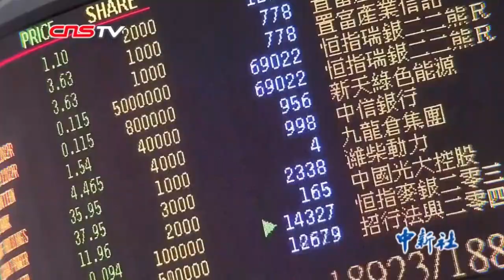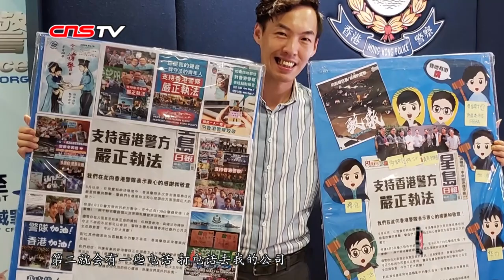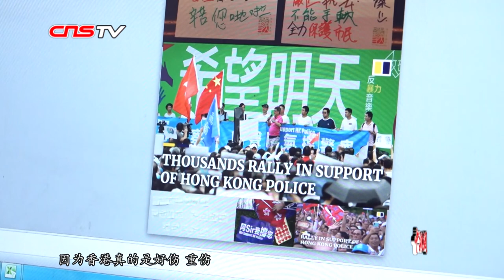守护国旗的香港老师：让沉默大多数不敢发声不是自由文明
香港音乐教师高松杰因“守护国旗”而为人所熟知，被传媒和民众誉为“香港护旗手”。然而，他守护五星红旗的行动在引来网友称赞的同时，也遭到香港部分激进示威者的欺凌。但尽管遭遇到了网络起底，但是高松杰坦言并不后悔，他说“爱国爱港”要体现在行动上，对暴徒破坏香港的行为不能坐视不理。